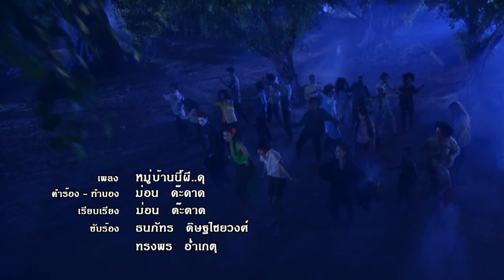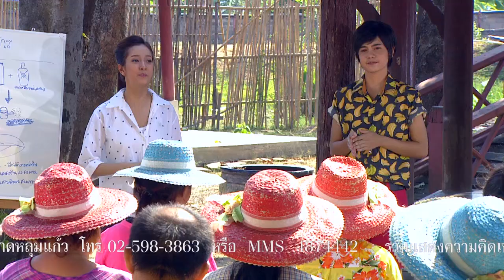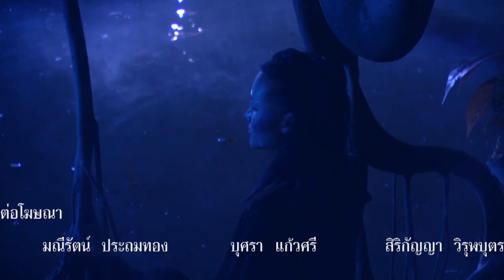หมู่บ้านนี้ผีดุ ตอนที่ 108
จากบทประพันธ์ของ นันทนา วีระชน ทำให้นวนิยายเรื่องนี้ได้ถูกนำมาดัดแปลงเป็นละครโทรทัศน์แนว โรแมนติค คอมเมดี้ แฟนตาซี พวกผีๆ ตามแบบฉบับของจ๊ะทิงจา

จากหมู่บ้านที่ห่างไกลความเจริญสุดขั้วมืดสนิทตำนานผีดุที่เล่าขานทำให้ชาวบ้านหวาดกลัวจนไม่กล้าย่างกรายออกจากบ้านหลังพระอาทิตย์ตกดิน..ยามค่ำคืนหมู่บ้านจึงเงียบสงัดราวกับหมู่บ้านร้างไม่มีใครรู้เลยว่าการเดินทางมาของหนุ่มกรุงเทพฯคนนึงจะนำความเปลี่ยนแปลงครั้งยิ่งใหญ่มาสู่บ้านผีดุ

วันที่ออกอากาศ : ปี พ.ศ. 2558
นักแสดงนำ : รัฐศิลป์ นลินธนาพัฒน์, เกศรินทร์ น้อยผึ้ง, กรศรัณย์ ไตรครีซิลป์, อรศศิพัชร์ มามีเกตุรัตน์, ปอนด์ โอภาภูมิ
ผลิตโดย : บริษัท สามเศียร จำกัด , บริษัท ดีด้า วิดีโอ โปรดักชั่น จำกัด
บทประพันธ์ : นันทนา วีระชน
บทละครโทรทัศน์ : ปลายปากกา
กำกับการแสดง : โอภาภูมิ ชิตาพัณณ์
คำร้อง-ทำนองเพลง : ม่อน ด๊ะดาด
เรียบเรียง ม่อน ด๊ะดาด
ขับร้อง : ธนภัทร ดิษฐไชยวงศ์, ทรงพร อ่ำเกตุ